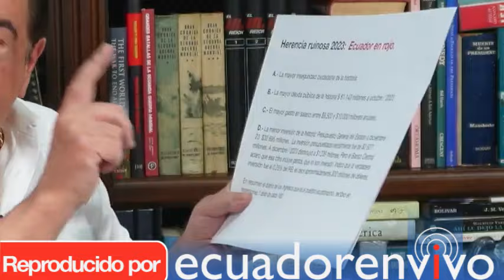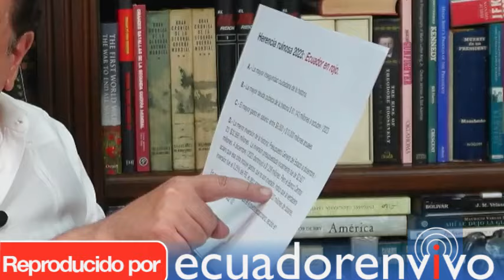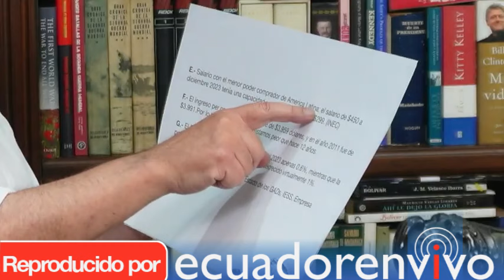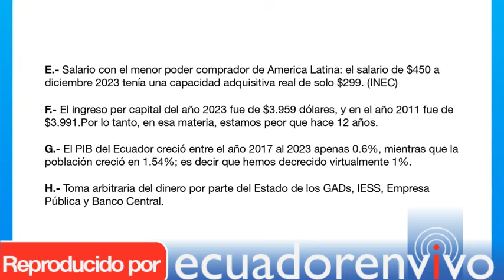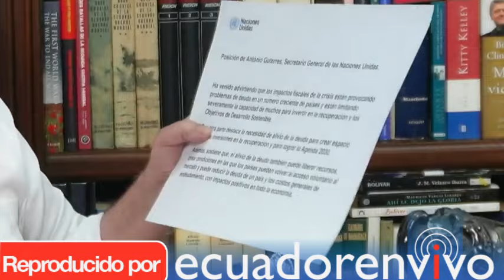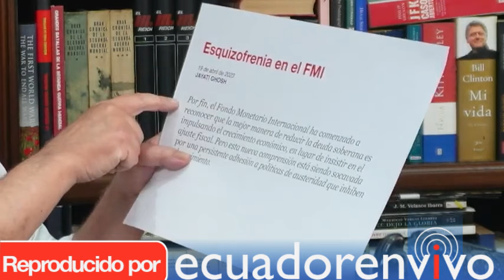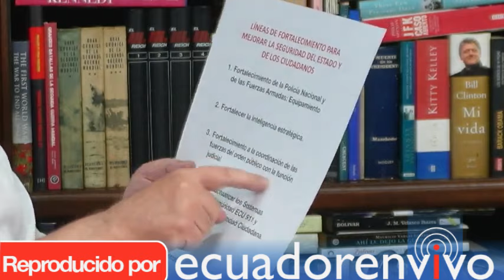Jaime Nebot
"La solución no es subir impuestos (...) Es bajar el gasto en sueldos; existen más de 60.000 contratos ocasionales que pueden ser dados de baja. Además, hay que focalizar los subsidios a los combustibles y renegociar la deuda".